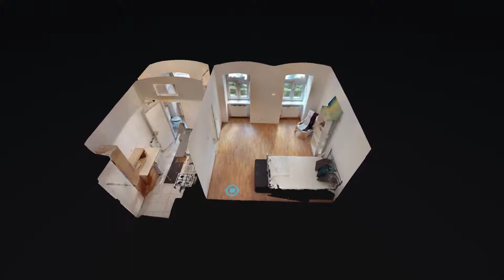360Grad Rundgang / SLIDE / 360° / Immobilie / Wien / GUTSTERN: WIM32-Slide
360 Grad Video Rundgang - Gutstern - optimiert für Ihr Smartphone
Wir filmen immer in Full HD oder 4K. Nutze auch die Einstellung der maximalen Qualität um in YouTube die Räumlichkeiten besten zu sehen.

INFO:

Wohnen im 7. Bezirk. die Wohnung bietet einige Vorzüge die nur genutzt werden müssen: Man hat Zugang zum ungenutzten Allgemeingarten. Machen Sie sich Ihre Grünoase in 1070 Wien.

GUTSTERN:

Mit einem aufmerksamen Blick für Beleuchtung und Perspektive sowie viel Liebe zum Detail haben sich die Gutstern-Fotografen als Innenreinrichtungs-Fotografen einen Namen in der Branche gemacht. Auf ihren Bildern werden architektonische Strukturen mal klar, mal peripher, mal elegant, aber immer gekonnt abgebildet Die Liebe zur Fotokunst in Kombination mit unerschöpflicher Expertise hebt Gutstern ab. Die treibende Kraft hinter dem Erfolg ist der Ehrgeiz, das eigene Wissen und Können ständig zu verbessern. In dieser Branche gibt es immer etwas Neues zu lernen. Gutstern sucht solche Herausforderungen bewusst und ist bestrebt immer neue Technologien zu verwenden.

We always pay attention to beauty and usability

WICHTIG:
360 Grad Rundgänge: Diese Rundgänge sind toll, Sie können mit Ihrem Smartphone oder Tablet sich 360 Grad drehen und Alles genau besichtigen. Sie werden automatisch zum nächsten Raum oder Blickpunkt weitergeleitet.

Für die Wiedergabe von 360°-Videos muss auf deinem Computer / Smartphone die aktuelle Version von Chrome, Opera, Firefox oder Microsoft Edge installiert sein.

Verwende auf einem Mobilgerät die aktuelle Version der YouTube App.

Einen wirklichen 3D Rundgang in dem du individuell durch die Räume gehen kannst, einen gescannten Grundriss siehst und vieles mehr haben wir auf der Webseite eingebaut.